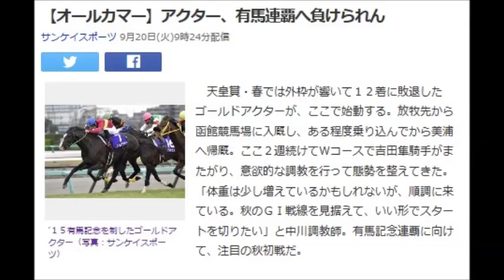オールカマー（GII) アクター、有馬連覇へ負けられん 「競馬レース結果ハイライト」2016年≪競馬場の達人,競馬予想≫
新潟記念
神戸新聞杯
札幌記念
北九州記念
ＣＢＣ賞
七夕賞
関屋記念
小倉記念
レパードステークス
函館記念
宝塚記念
中京記念
函館2歳ステークス
安田記念
鳴尾記念
日本ダービー
東京優駿
目黒記念
京都ハイジャンプ
オークス
優駿牝馬
平安ステークス
天皇賞（春）
青葉賞
新潟大賞典
京都新聞杯
皐月賞
桜花賞
高松宮記念
マーチステークス
日経賞
毎日杯
阪神大賞典
中山記念
阪急杯
小倉大賞典
愛知杯
京都記念
共同通信杯
クイーンカップ
きさらぎ賞
東京新聞杯
日経新春杯
京成杯
中山金杯
京都金杯
有馬記念
中山大障害
凱旋門賞
競馬 名 勝負
競馬ラボ
競馬 実況
宝塚記念
菊花賞
日経新春杯
競馬ブログ
馬券術
競馬ブック
中京記念
jra-van
札幌記念
中山金杯
競馬 事故
京都大賞典
競馬 2ch
複勝 三連単
武豊
優駿
七夕賞
日刊競馬
高松宮記念
競馬ソフト
投資競馬
jra
ＪＲＡ
競馬
京都金杯
天皇賞（秋）
宝塚記念
北九州記念
東海ステークス
競馬ブック
競馬エイト
競馬の達人
重賞
競馬 名 実況
中山大障害
小倉記念
競馬
競馬予想
競馬場
競馬 ファンファーレ
安田記念
WIN5 万馬券 枠連
函館記念
競馬beat
競馬場
競馬ダイジェスト
ＪＲＡ－ＶＡＮ
競馬 予想
馬連 三連複 単勝 ワイド
新潟記念
G1
的中率
ジャパンカップ
馬券
競馬結果
天皇賞（春）
競馬 名実況
日経ラジオ
秋華賞
京成杯
名勝負
日刊コンピ
エリザベス女王杯
競馬beat
競馬儲ける
キズナ
フェアリーステークス
毎日王冠
競馬 感動
スプリンターズステークス
競馬新聞
デイリー杯２歳ステークス
競馬中継
オークス
競馬場の達人 林修
万馬券
競馬 名勝負
３連単
有馬記念
京都牝馬ステークス
回収率
競馬必勝法
皐月賞
競馬 落馬
藤田菜七子
高知競馬

競馬予想,
競馬場の達人 2016,
競馬 名勝負,
競馬 大勝負,
競馬予想tv,
競馬の達人,
競馬場の達人 2015,
競馬 感動,
競馬 大根おろし,
競馬 予想,
競馬 勝負,
競馬 名実況,
競馬 cm,
競馬 ドバイ,
競馬 アラシ,
競馬 圧勝,
競馬 有馬記念,
競馬 青嶋,
競馬 アクシデント,
競馬 あらし,
競馬 アニメ,
競馬 当たり,
競馬 引退式,
競馬 岩田,
競馬 池添,
競馬 依存,
競馬 一点,
競馬 win5,
競馬 浦和,
競馬 uae,
競馬 ウオッカ,
競馬 うま吉,
競馬 uaeダービー,
競馬 映画,
競馬 エリザベス女王杯,
競馬 演出,
競馬 大阪杯,
競馬 音楽,
競馬 桜花賞,
競馬 大儲け,
TARGET
ターゲット
天童なこ
umapple
umajinnet